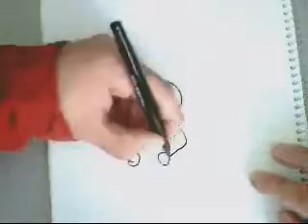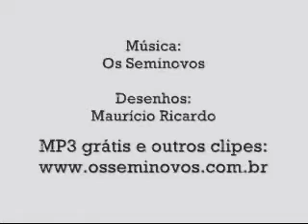caricaturas con doble sentido.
para que se diviertan un rato, me llego este video por email y decidi compartirlo con ustedes, disfrutenlo.